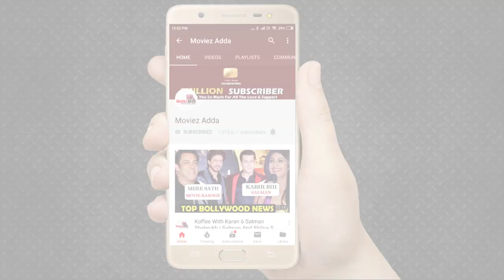Keh Gayi Sorry | First Look Reaction | Shehnaz Gill And Jassie Gill